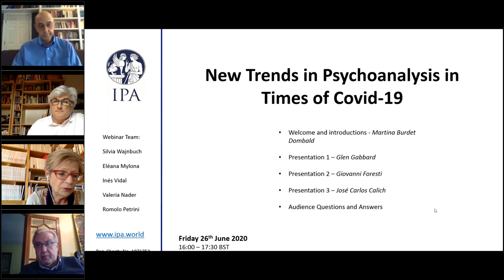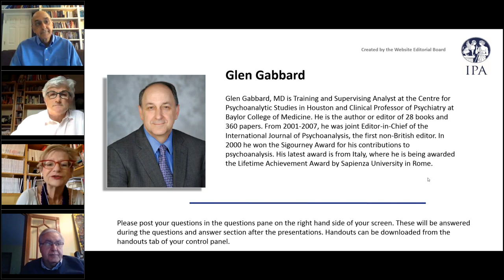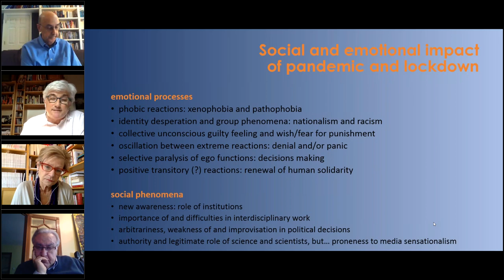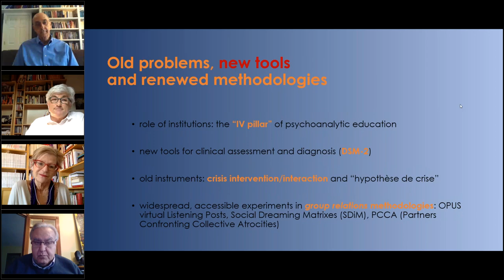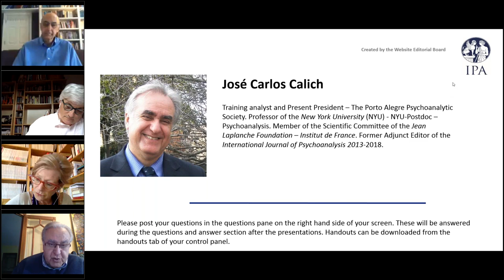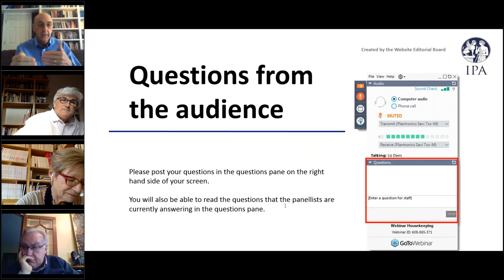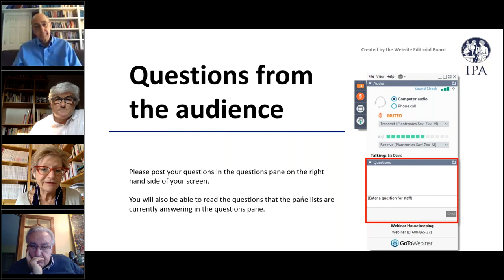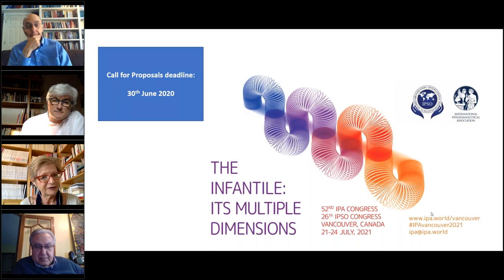IPA Webinar: New Trends in Psychoanalysis in Times of Covid 19.